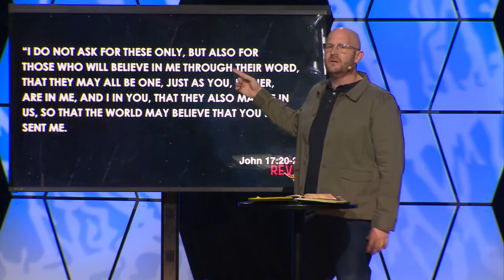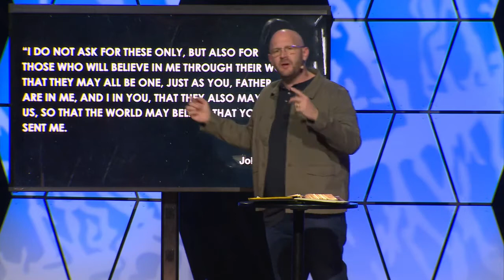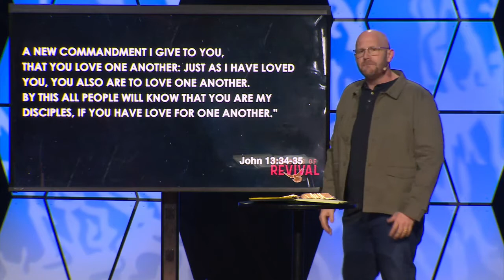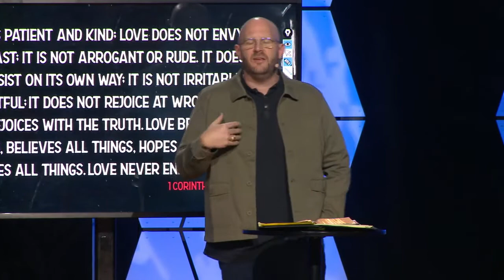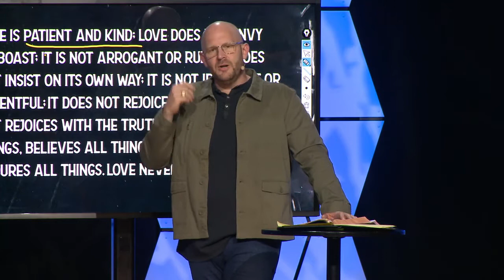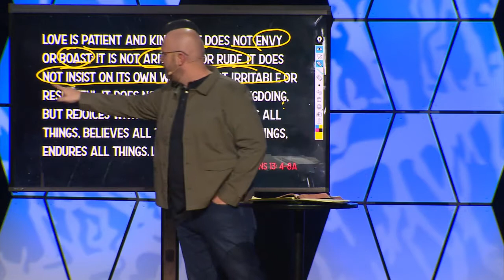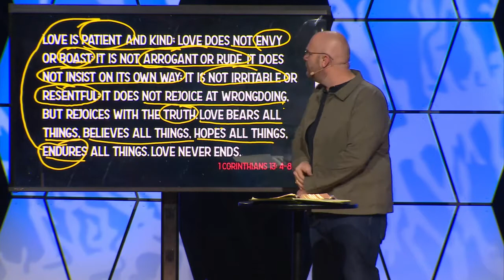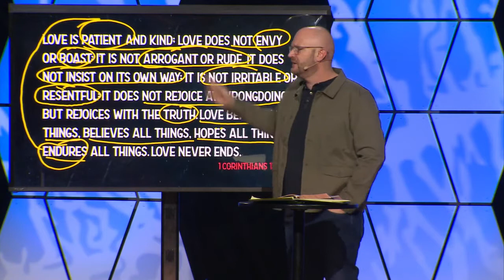Unity of the Spirit - Elements of Revival (Week 6)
So much tries to distract us in culture today. But what if those distractions are actually trying to divide us? Watch as Pastor Daniel helps us see the vision for and power of unity in the Spirit in the Scriptures.